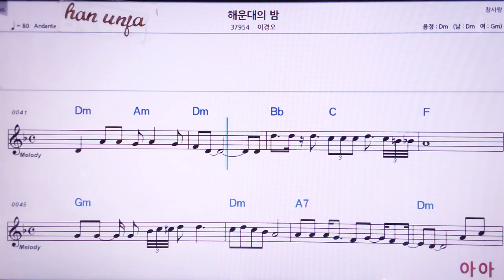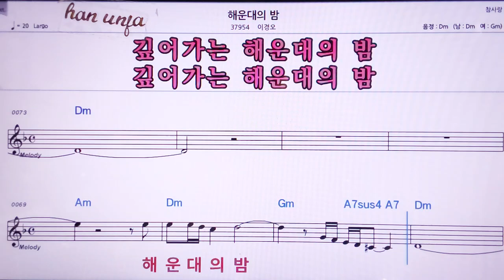💖해운대의 밤/이경오 👍MR,노래방, 악보, 코드,Karaoke With Sheet Music